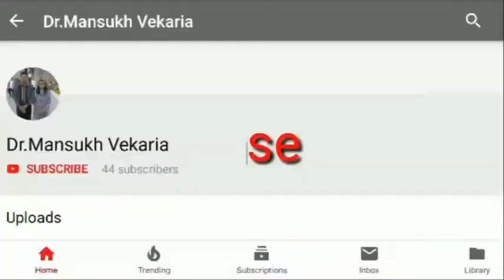By:Dr.M.V.Vekaria & Bhavnani Saheb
 વિજ્ઞાનના પ્રયોગો.
 ગણિતની પઝલ્સ
 ગણિત કોયડા

 Science experiments.
 Mathematical puzzles
 Math puzzles
3 Mathematics joke.